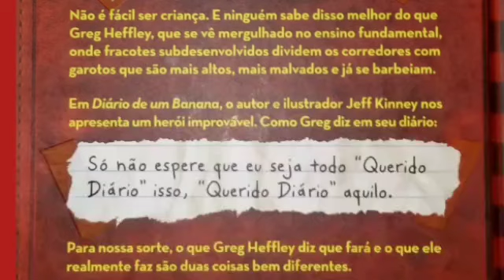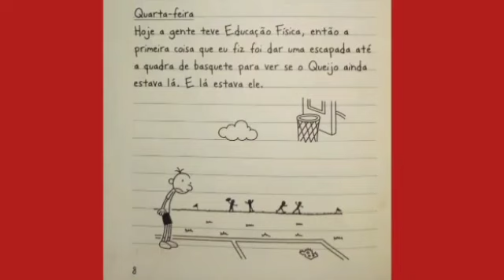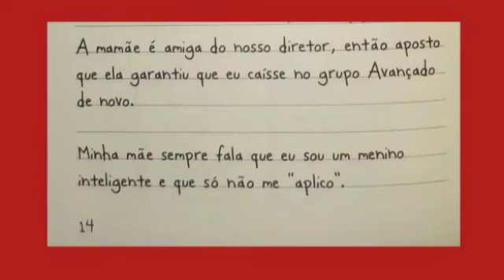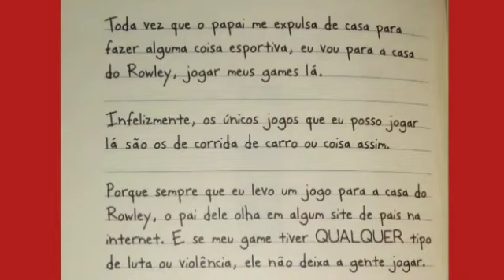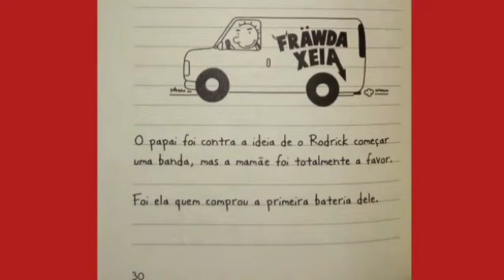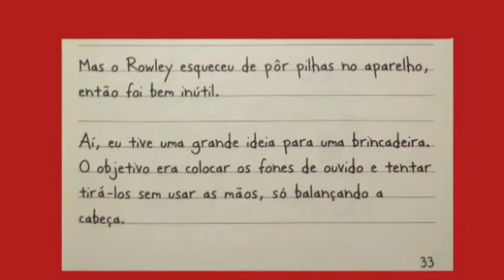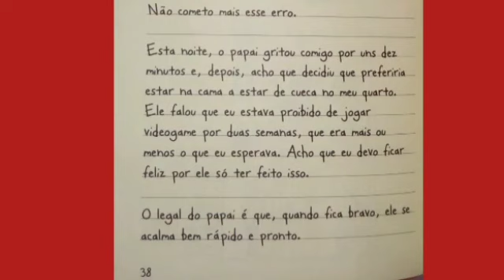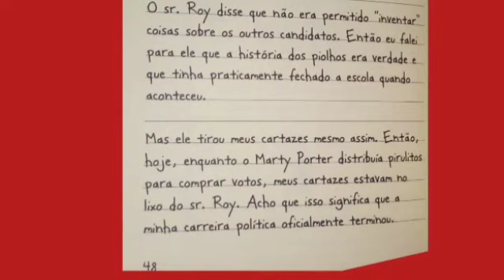Diário de um Banana *áudio do livro* vídeo 1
Olá galerinha 😉✌️
Esse é o primeiro áudio do livro mais pedido pela galerinha que adooora as confusões desse garoto que só passa apuros: o Diário de um banana.

* Livro: Diário de um banana por Jeff Kinney- VR Editora - 1° livro da coleção.